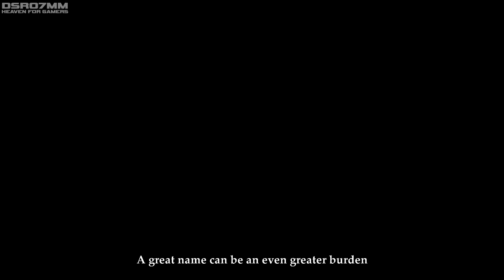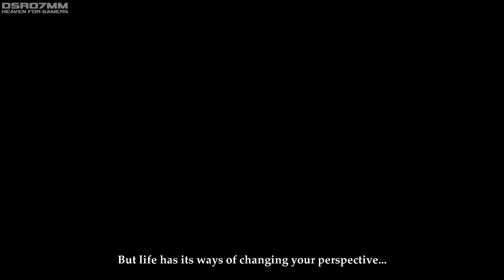Deadfall Adventures HD Gameplay Part 1 (Walkthrough / Playthrough) PC Maxed Out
Deadfall Adventures is an action-driven first-person shooter, spiced up with elements from action-adventure games. Become an adventurer, hunt for treasures, explore unknown regions of the world and rescue the damsel in distress from the clutches of enemies, both earthly and not-so-earthly. Join James Lee Quatermain on his journey across the globe!

Deadfall Adventures, Deadfall Adventures Gameplay, Walkthrough, Walkthrough Part 1, Deadfall Adventures Gameplay, Deadfall Adventures Walkthrough

Call of Duty Ghosts part 1
Call of Duty Ghosts Walkthrough part 1
Call of Duty Ghosts Gameplay part 1
Call of Duty Ghosts playthrough part 1
Call of Duty Ghosts walkthrough part 1, today
Call of Duty Ghosts walkthrough part 1, this week
Call of Duty Ghosts Ending
Call of Duty Ghosts End
Call of Duty Ghosts Review
Call of Duty Ghosts lets play
Call of Duty Ghosts playthrough

"Call of Duty Ghosts lets play part 1"
"Call of Duty Ghosts let's play part 1"
"Call of Duty Ghosts walkthrough"